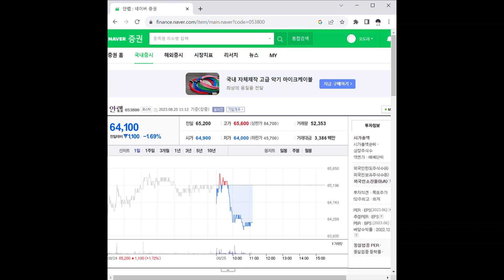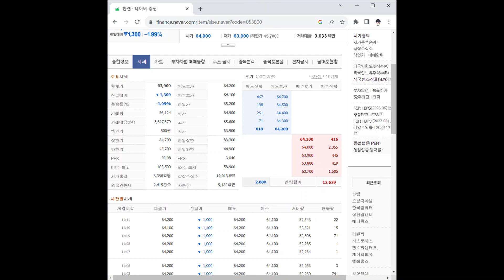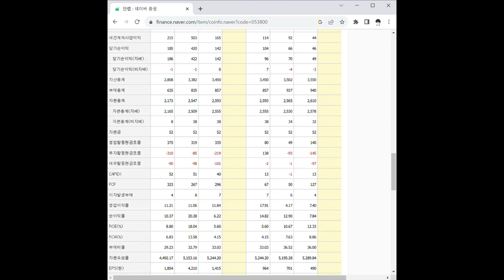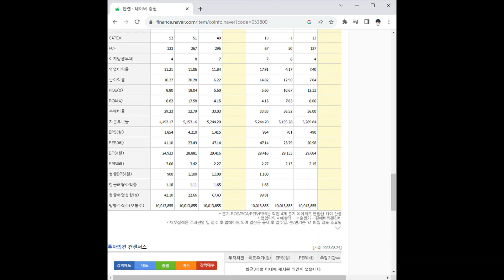053800안랩 주가 전망 및 차트 분석